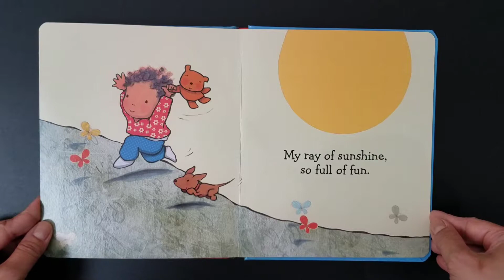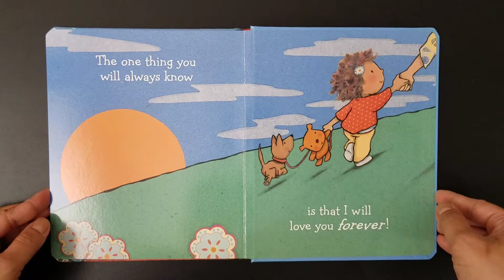I Will Love You Forever - By Caroline Jayne Church - Read Aloud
From Caroline Jayne Church, the mega bestselling illustrator behind I Love You Through and Through, Good Night, I Love You, and Ten Tiny Toes comes an instant classic in the making with a new padded storybook to treasure and share over and over again.

With charming illustrations and poignant rhyming text, this tender story is a heartwarming reminder of the never ending love between a parent and child. A sweet message to share with little ones to let them know that whoever they become and wherever they go, they are cherished.

When I saw you for the very first time,
I was filled with joy that you were mine.
I knew I would love you forever.

I love reading this to my kids! Hope you enjoyed it! Thanks!